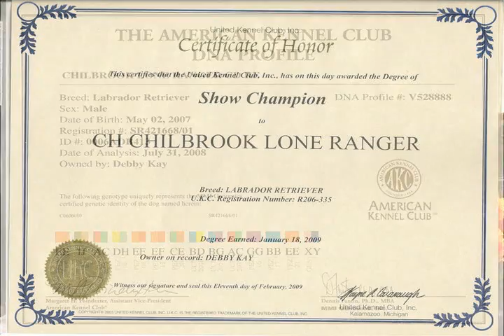Chilbrook Labradors: Dogs for All Reasons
Learn about the history of this internationally renown bloodline of versatile Labrador Retrievers established in 1969 by Debby Kay.